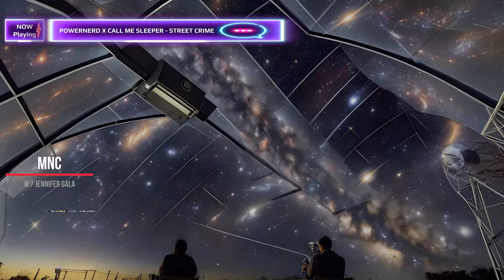Powernerd X Call Me Sleeper - Street Crime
midtempo | dark techno | industerial

Thanks to:
Jennifer Gala